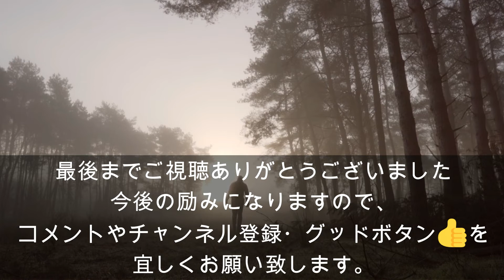絶品！簡単！【旨だしアサリの、ひもかわうどん】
今日は、天候が不安定な時こそ
温かいうどんで身体を温めるのに
最適なうどんのご紹介です！

とても簡単調理ですので

材料
・あさり塩ネギ　200g
・キャベツ　150
・カニカマ　4本
・水　450cc
・めんつゆ（2倍濃縮）150cc
・ひもかわうどん　2玉
・千切り生姜　10g